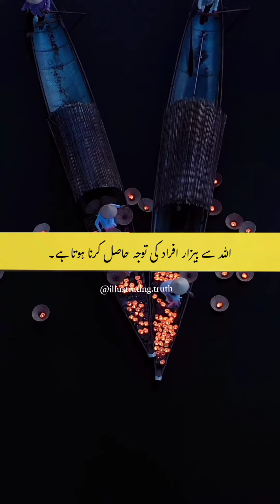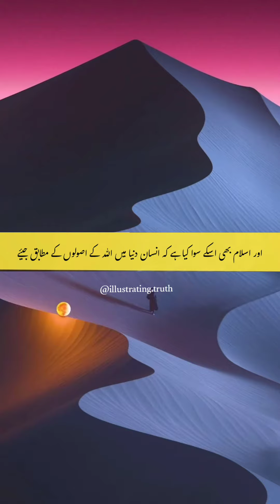The Needful-IT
Do not waste your time. Focus on what matters the most.
Understanding the real problem and putting your efforts to solve the problem is the need of the time.
Join the conversation in the comments, and let's collectively explore the beauty of doing the needful in Islam. 🌟🤲